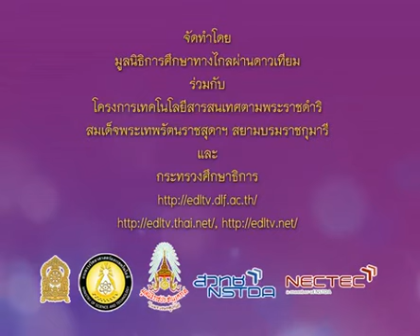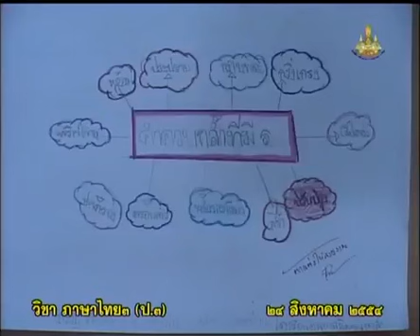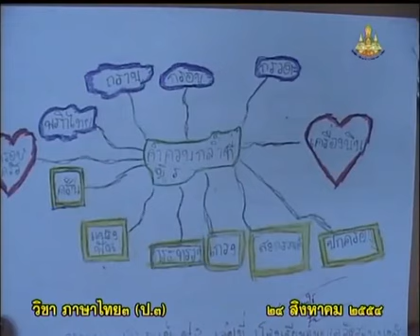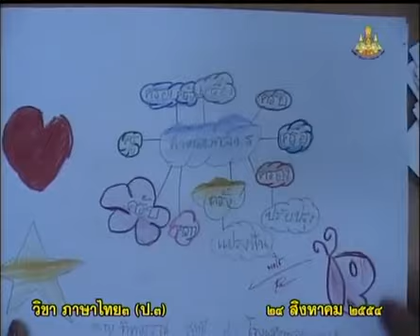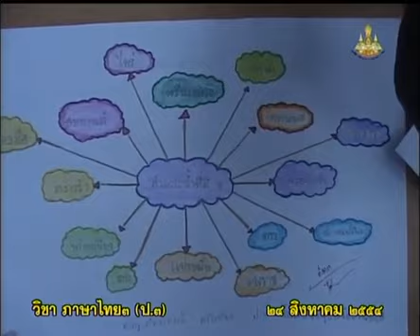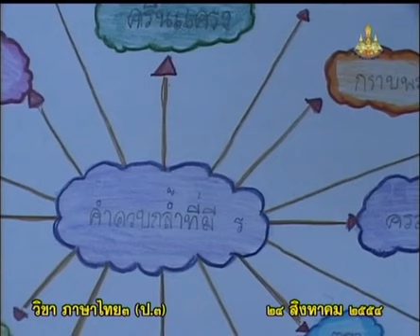661+A+คาบที่1/2+คาบที่1/2+กิจกรรม ฉันคือเมฆ/นำเสนอผลงานนักเรียนเรื่อง คำควบกล้ำที่มี"ร"+thaip3+dltv5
661+A+คาบที่1/2+กิจกรรม ฉันคือเมฆ/นำเสนอผลงานนักเรียนเรื่อง คำควบกล้ำที่มี"ร"+thaip3+dltv54p
11  เพลงกล่อมเด็ก, เพลงพื้นบ้าน, ภาษาถิ่น
11.3  เพลงกล่อมเด็กภาคเหนือ